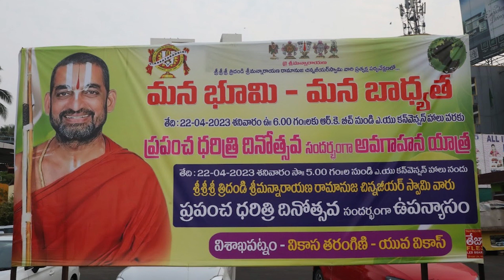WORLD EARTH DAY CELEBRATIONS - 2023 AT AU - FILM BY MANI BHUSHAN 9848418582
MANA BOOMI MANA BHADYATA - EVENT AT AU CONVENTION CENTER - VISAKHPATNAM . 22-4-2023 EVENT VIDEO OUT NOW...WATCH IT...
DR. MANI BHUSHAN
VISAKHAPATNAM.